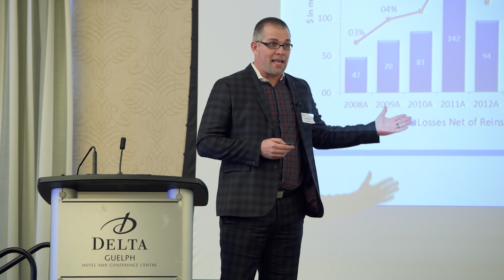Rob Wesseling - Climate Change: Managing Risk, Building Resiliency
(Captions)